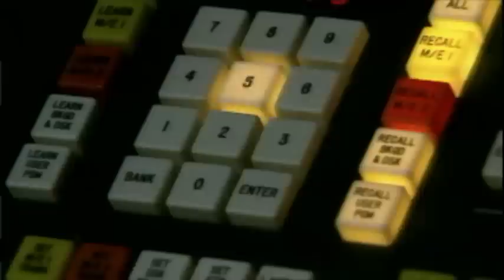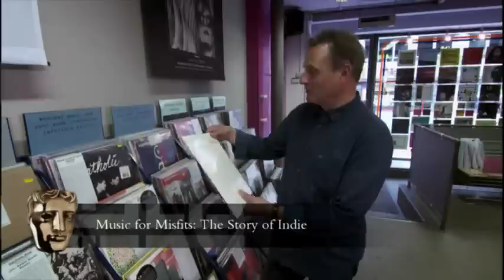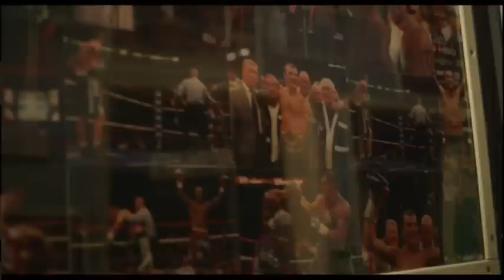British Academy Cymru Awards 2016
Watch the 25th British Academy Cymru Awards in full! Skip to the special awards:
1:43:00 - Monty Python writer-director Terry Jones receives Outstanding Contribution to Film and Television from Michael Palin
1:02:17 - Make up artist Siân Grigg receives the Siân Phillips Award with a special tribute from Leonardo DiCaprio

The Cymru Awards is Wales’ most prestigious ceremony of its kind, celebrating the very best of the television and film industries in Wales.